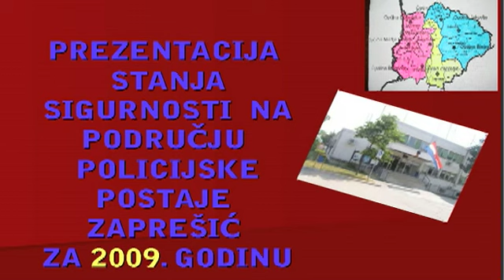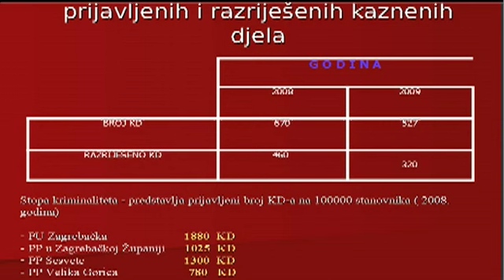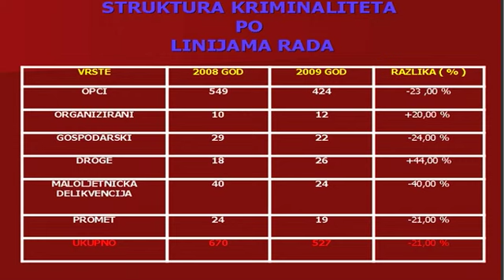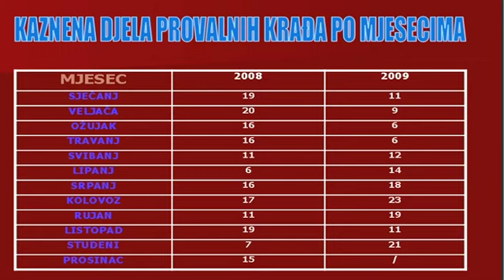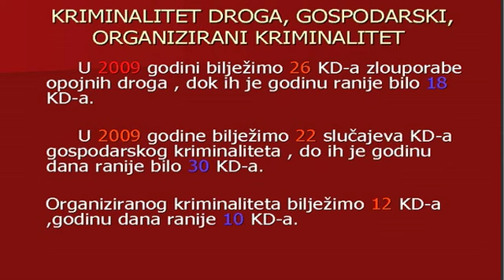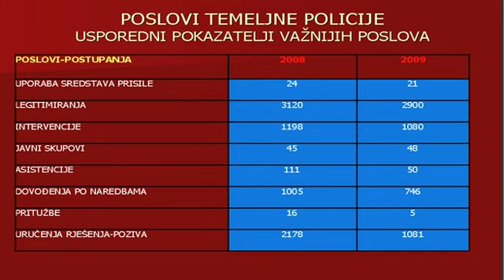Gradski ekran 06.06.2010. dio I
Zbog tehničkih ograničenja YouTube-a, emisije duže od 10 minuta prikazuju se u više dijelova. Kako biste mogli pogledati emisiju u cijelosti, obratite pozornost na tekst u naslovu (dio1, dio2, dio3 itd...).